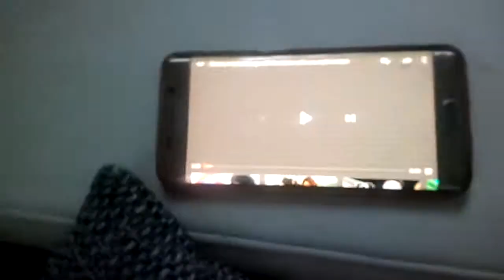Wir schauen Lexa und die Tritten titen